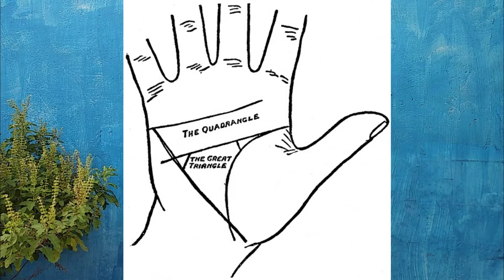Hastrekha Jyotish - मानसिक संतुलन कैसे बनायें,बेरोज़गारी कैसे भगाएं ?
Hand reading fees - ₹500
Must Share!